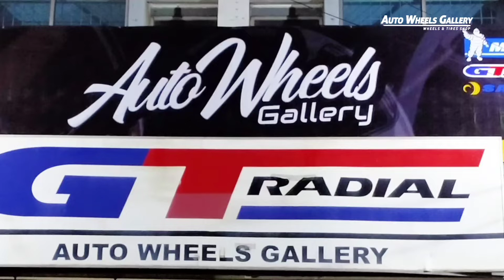Modifikasi Toyota New Veloz TC-05 18" by Jf Luxury at Auto Wheels Gallery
🅰🆄🆃🅾 🆆🅷🅴🅴🅻🆂 𝘎𝘢𝘭𝘭𝘦𝘳𝘺 𝘣𝘺 𝘉𝘢𝘯𝘨 𝘖𝘚𝘈𝘚
Jln.Raya Serpong No.678 Serpong Utara

Pak @danielmekonk yg telah mempercayakan kami sebagai mitra kerja dalam hal modifikasi mobil kesayangannya.

TC05
18x8.5/9.5 | 10x100/114.3 | +40/+35

With
225/45 R.18 PHI
245/40 R.18 PHI

Untuk info lebih lanjut :
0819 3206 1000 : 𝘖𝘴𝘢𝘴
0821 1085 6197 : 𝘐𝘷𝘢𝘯